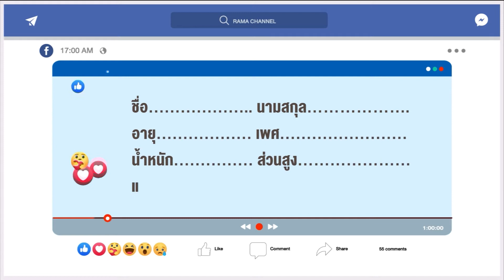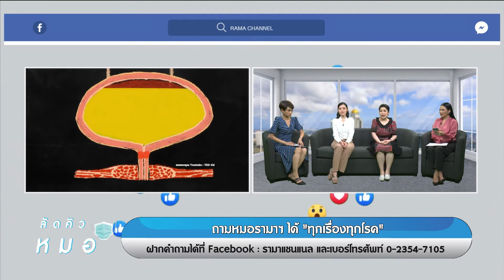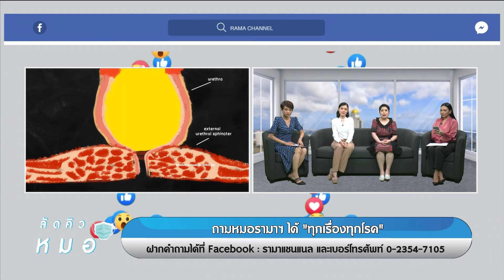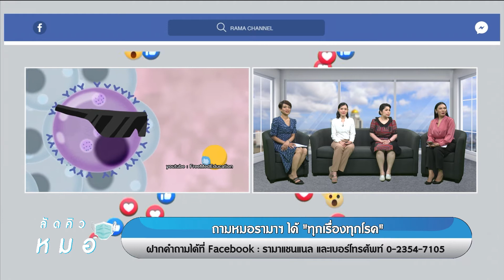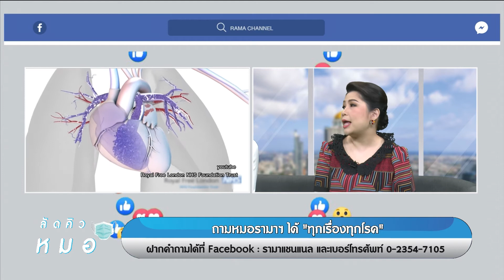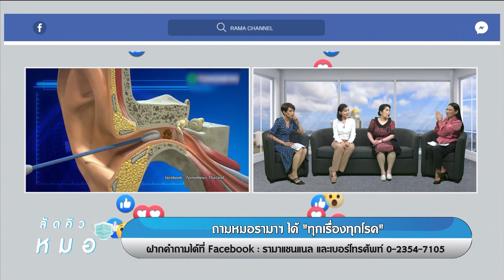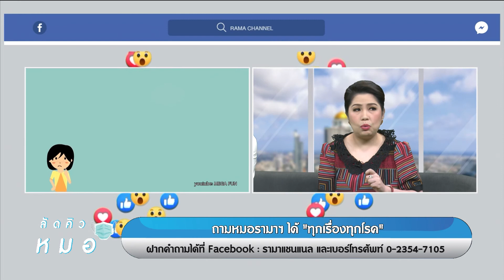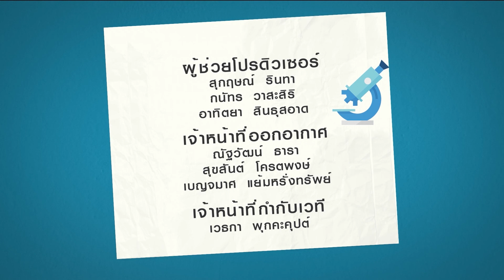ลัดคิวหมอ - โรคทั่วไป โรคในผู้สูงอายุ & โรคทั่วไป หู คอ จมูก 18/12/63 l RAMA CHANNEL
โรคทั่วไป โรคในผู้สูงอายุ & โรคทั่วไป หู คอ จมูก
พิธีกรหลัก :
อ. พญ.อรพิชญา ศรีวรรโณภาส

หมอรับเชิญ :
อ. พญ.นิลเนตร มหัทธนารักษ์

ติดตามชมรายการต่างๆ ของรามาแชนแนลได้ทาง